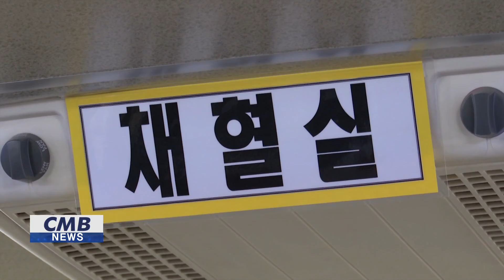[대구뉴스] 대구시, 겨울철 혈액 수급 위한 '사랑의 헌혈운동' 펼쳐